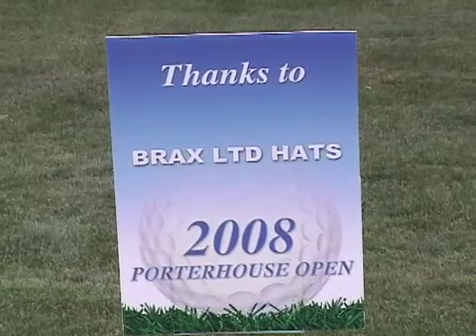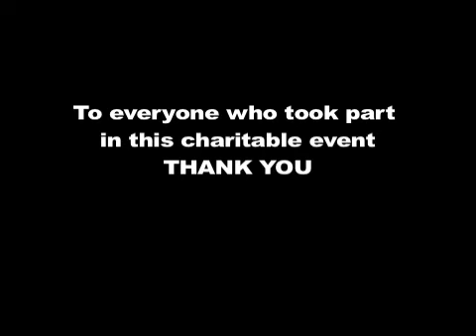Monkey Business at Porterhouse Open Pt. 5